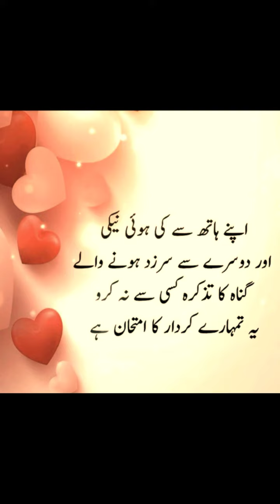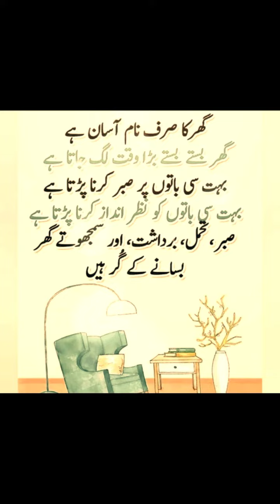best collection of islamic quotes| urdu quotes | urdu poetry | islamic status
islamic
islamic whatsapp
islamic video
islamic quotes
husband wife quotes
islamic quotes
islamic quotes in urdu
urdu quotes
husband wife quotes
new best quotes
new best islamic quotes
husband wife status
husband wife Urdu poetry
islamic e status
islamic status

whatsapp status
4k islamic status
motivational quotes
islamic quotes images
quotes islamic
allah quotes